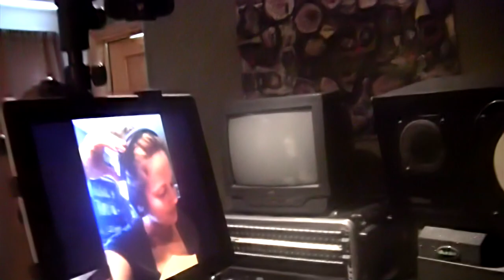VIRTUAL STUDIO NETWORKS (VSN) - Elisa Fiorillo Dease and Tyler Reese session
**VSN was formally known as Virtual Studio Nashville **

From Nashville To Las Vegas Via Virtual Studio Networks (VSN)

Tyler Reese and Elisa Fiorillo - Dease were initially brought together in 2014, to record a duet album project with Jeff Silverman at the helm as producer, called Dease & Reese – Life In 20. The vocal version of 2 Funk, called “A Momma Who Knows How 2 Funk” was later revamped by Tyler on his 2016 album entitled Reminiscence.

During that time, Elisa was living in LasVegas so since Tyler was living in Nashville, we were able to close the gap during the entire recording project and process by having Elisa on VSN, online streaming real time audio while watching and participating via SKYPE whenever she felt the need to “chime in”.

During that same time, Elisa was touring as a featured singer / backing vocalist for Prince on his his NPG tour so that’s how we met Nashville’s Roy Agee. Roy is also an incredible local Nashville talent, played Trombone, wrote the horn arrangement and put together 2 of Nashville’s finest horn players, Vinnie Ciesielski and Tyler Summer. Matthew Burgess played Drums and percussion on the Dease & Reese project and Toby Fairchild played drums on the Reminiscence album with Matthew playing percussion.

GETTING STARTED

If you require assistance with your current / next music project and would like to discuss the VIRTUAL STUDIO NETWORKS solution, please contact Jeff Silverman!